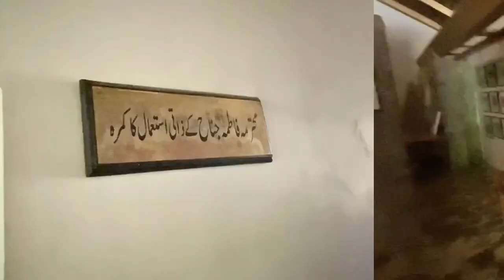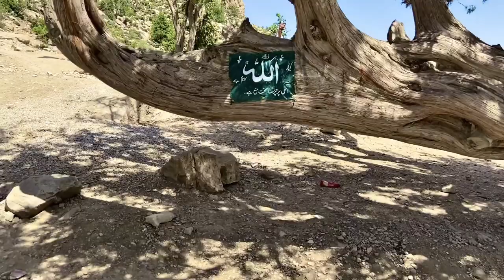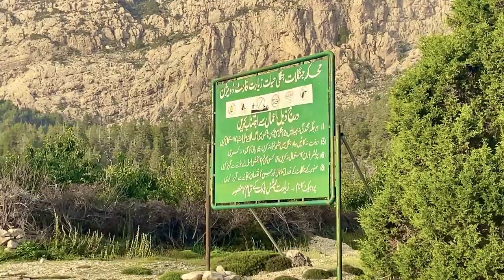Ziarat | BEST Place to Visit In Balochistan (VlOG #5) PART-1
Complete  travel guide to ZIARAT
In This Vlog You can watch
ziarat Residency ( Quaid-e-Azam Residency )
Zero point
Khurwari Baba Ziarat
Kharwari Baba
Zizri Valley Ziarat